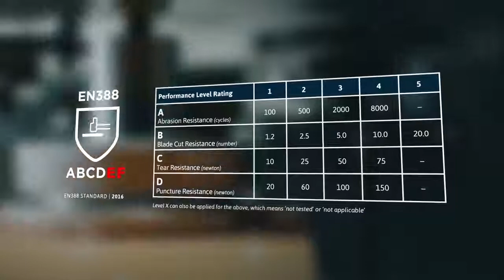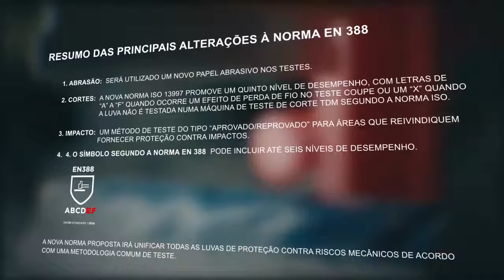Conheça as mudanças da nova norma EN 388 (Dublado)